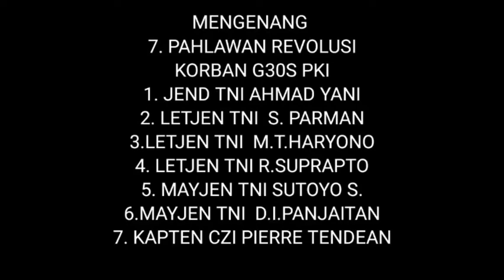MENGENG 7 PAHLAWAN REVOLUSI